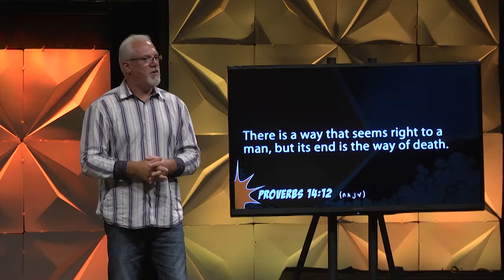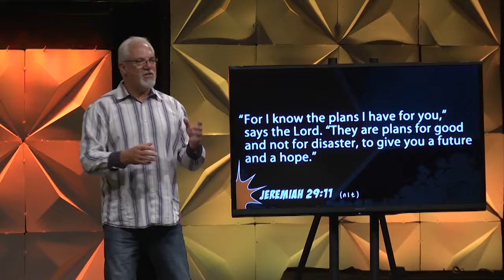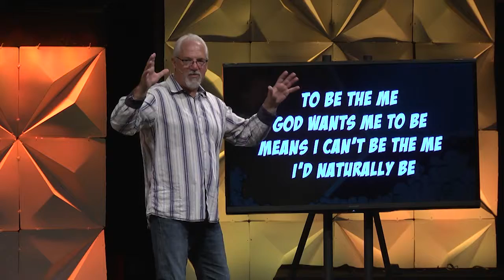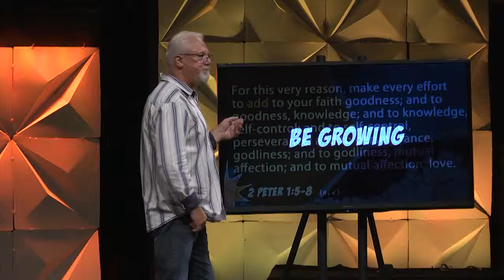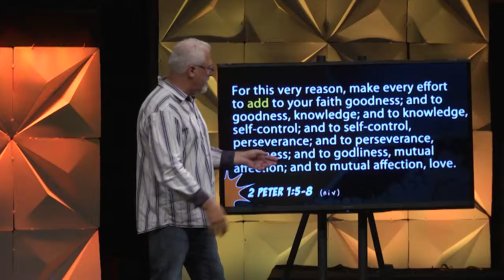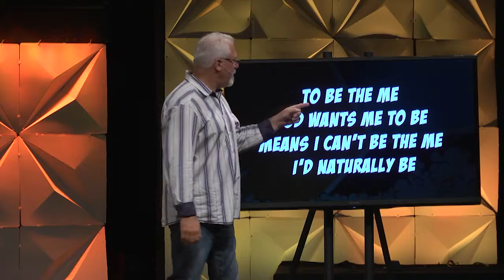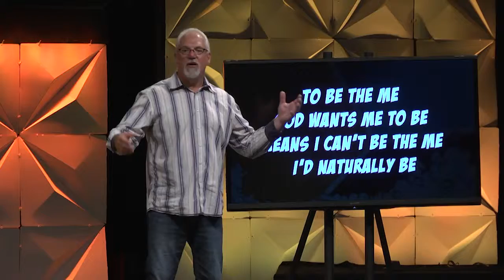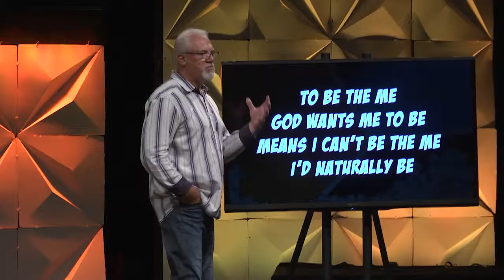Be Growing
Becoming who God created us to be isn't a one-step, overnight process.  It's a lifelong journey that is constantly taking place.  Many of us tend to evaluate our progress in this journey by how far along we are, but there's something more important than that.  In this message, we take a look at how to properly evaluate spiritual growth in our own lives.